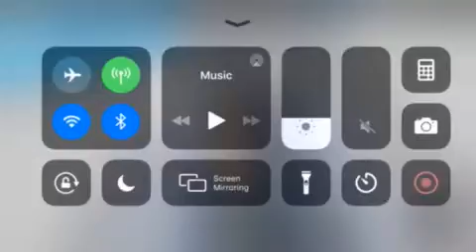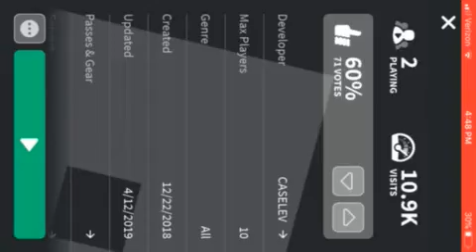North park mall elevator tour ROBLOX